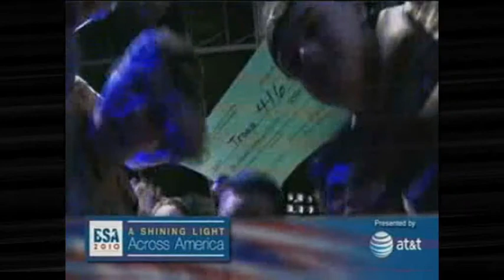Switchfoot - Dare You To Move at BSA 2010.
Switchfoot Rocks The Boy Scouts 2010 Jamboree